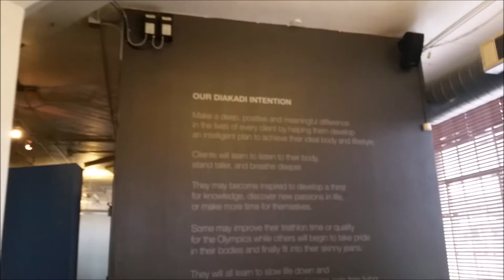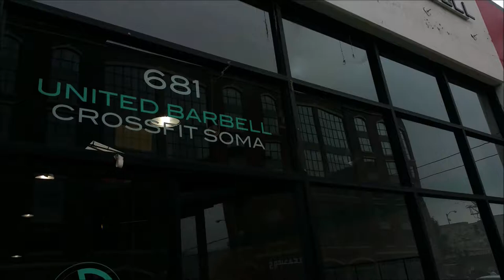Behind the Scenes: FitMark Bags Photo Shoot | Vlogmas 5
I'll be uploading a video everyday in December leading up to Christmas :)

Free Gym 101 Ebook on thesweatangel.com

Facebook.com/thesweatangel